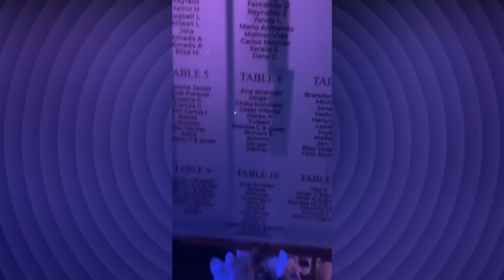Un Día Con | POLLITO TROPICAL | ¡Se casó! Detalles de la BODA AQUÍ!